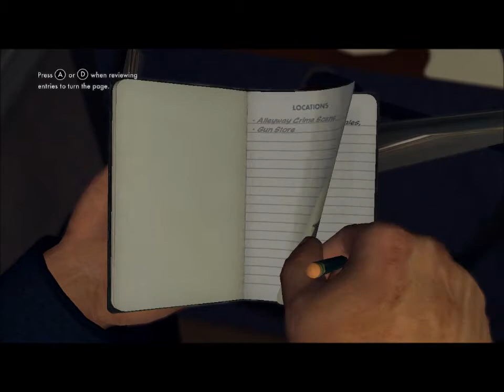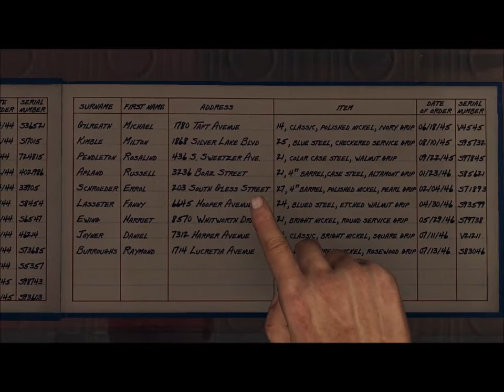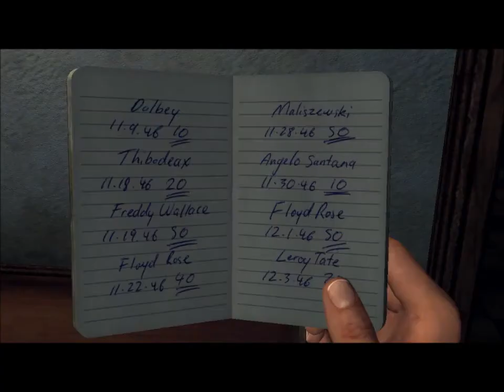Lets Play La Noire- ep 1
We play some la noire and we solve some crimes